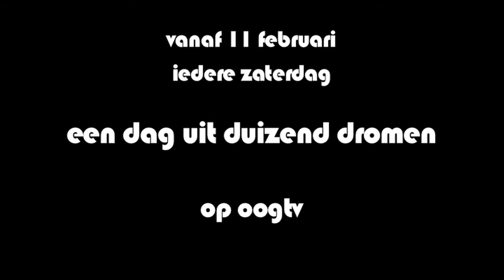Promo aflevering 3 Een dag uit duizend dromen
promo van aflevering 3 voor een nieuwe dramedy serie op Oogtv Een dag uit duizend dromen (kort)